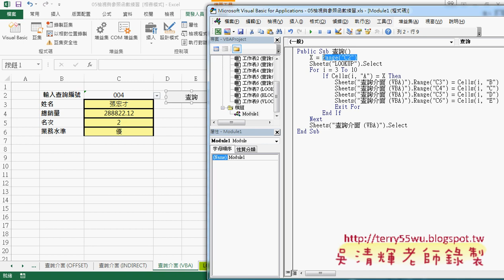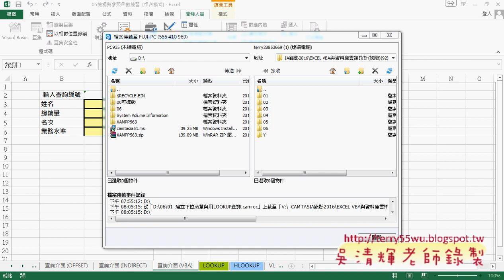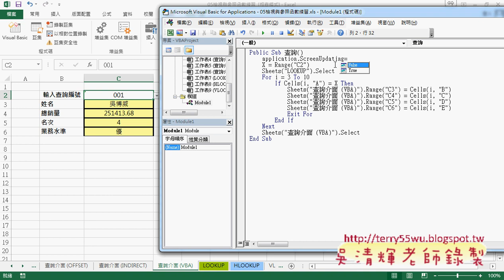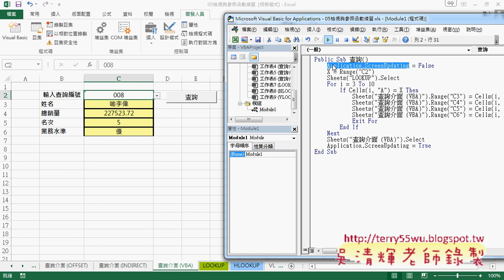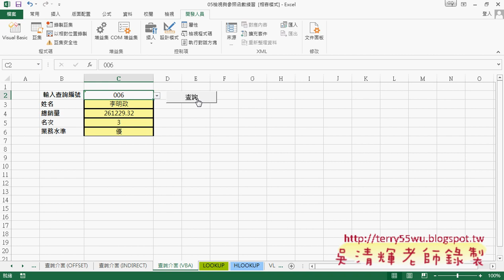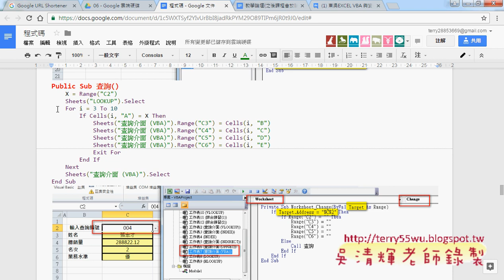05 用VBA查詢資料與多工作表切換